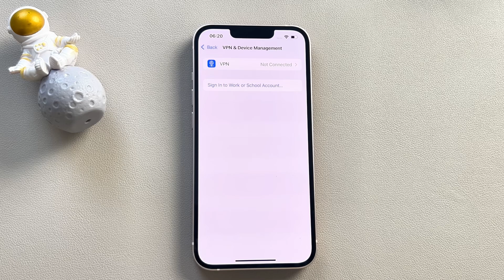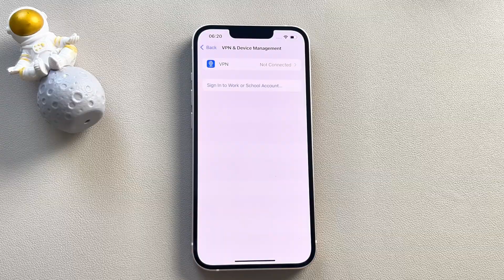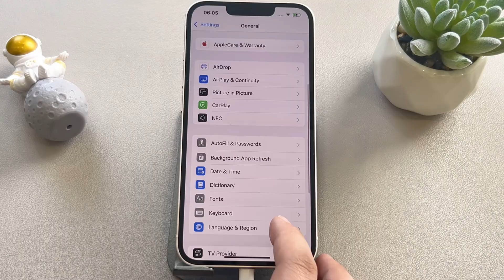[Super Easy] How to Remove Mobile Device Management From iPad/iPhone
Have you ever been stuck on the remote management or device management profile? Do you want to get rid of the management of your device by your school or company but don't know where to start? Congratulations on opening this video. AnyUnlock can help you remove mobile device management easily.

In this video, we'll discuss two methods. If you have the administrative password, you can directly remove it through Settings. Those who don't have such access can use a third-party tool like AnyUnlock. Watch this video to make sure you can remove mobile device management successfully.
00:00   Intro
00:27   Method 1: Remove Mobile Device Management through Settings
01:00   Method 2: Remove Mobile Device Management with Simple Clicks
02:14   End